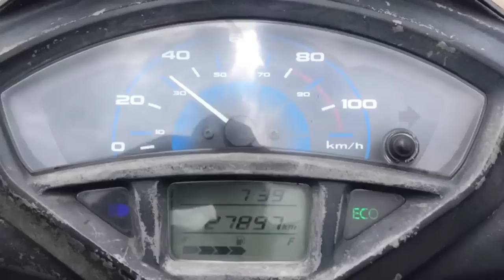DAY1 | ಭೀಮ ಶಂಕರ | SOLO TRAVEL | MAHARASHTRA | BHIMASHANKAR kannda vlog Must Visit Places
Hey guys this is CSG,.This time I'm alone travelling 7 days to visit iconic history places in Maharashtra so hope you guys will enjoy my journey

Sports camera I use
iPhone 15 Plus
Trekking bag I use
Wired Mic I use
Hand Hold Monopod I use
Table Desk I Use
Chest Mount Strap I Use
Tripod I Use

Must visit places in india
Jyothirlinga visit plans
Solo travel kannada vlog